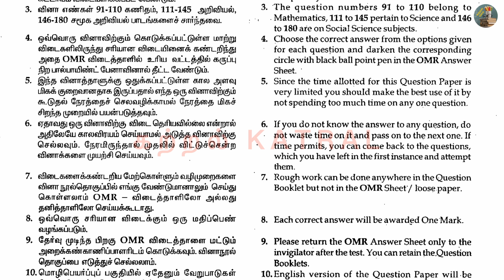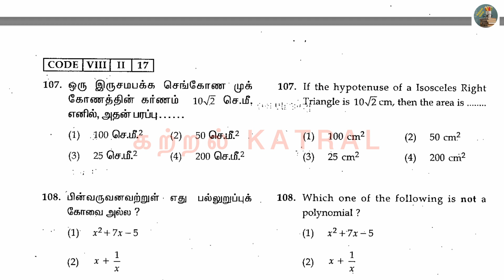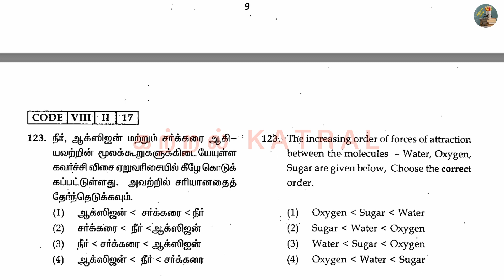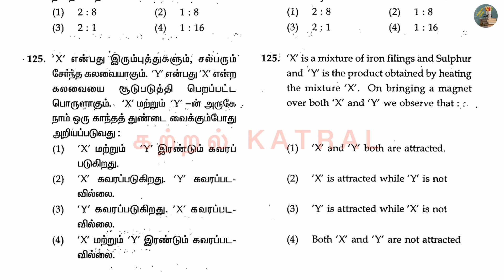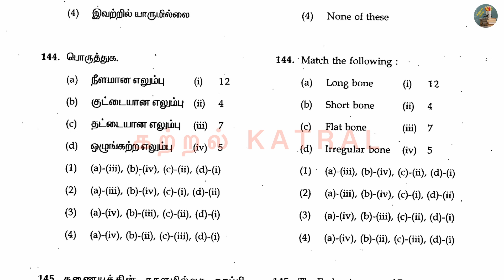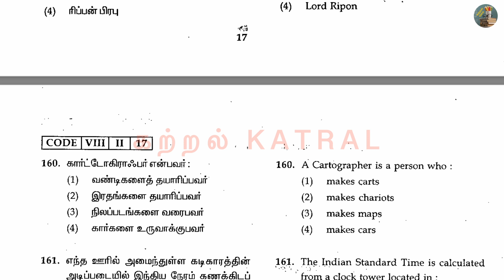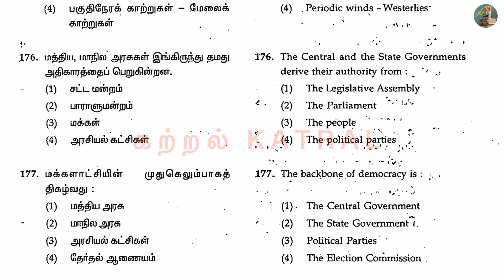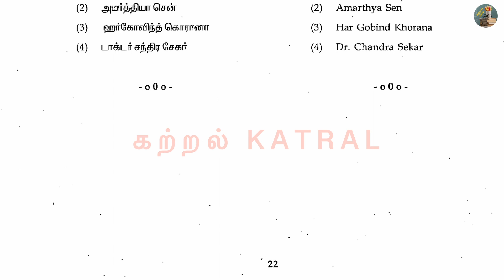NMMS - Model Question Paper - Scholastic Aptitude Test (SAT) PART II - 2017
NMMS - Model Question Paper
Scholastic Aptitude Test (SAT) PART II - 2017